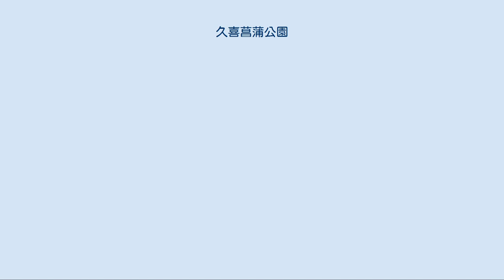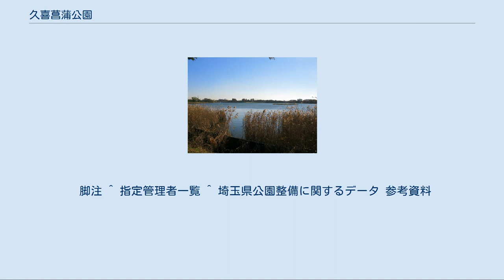久喜菖蒲公園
久喜菖蒲公園（くきしょうぶこうえん）は、埼玉県久喜市河原井町、菖蒲町昭和沼に位置する埼玉県営の都市公園（総合公園）である。
 久喜菖蒲工業団地の整備に合わせ、1977年（昭和52年）7月に完成した。
昭和沼を囲うように整備され、久喜菖蒲工業団地のほぼ中央部に位置している。
久喜市の河原井町と菖蒲町昭和沼にまたがる地区には、かつて昭和沼や河原井沼といわれていたクリーク（小川）の多い湿田地帯であったが、1970年（昭和45年）にこのクリークを集約し、31.3haの巨大な池を整備、周囲に165haの久喜菖蒲工業団地を造成した。
現在、昭和沼の水は周囲の工場によって工業用水として利用されている。
昭和沼の中には高さ34mの大規模な音楽噴水があり、30分毎に約10分間運転される。
日没後にはこの噴水がライトアップされる。
昭和沼の東（管理事務所の北方）に備前堀川へと通じる水路が設けられている。
 但し、上記期間のうち7月18日〜8月16日は午後7時まで 昭和沼（2011年12月） 河原井沼（かわはらいぬま）は開発される以前、長さ35町（約3.8km）・横16町（約1.7km）の広大な沼であった。
河原井沼は上流からの悪水が落ち込む場所であるとともに、下流域では水源となる溜井の役割を果たしていた。
当時流入していた主な河川としては古笊田堀・五ヶ村堀・外谷落・大蔵落であり、流出先は備前堀・庄兵衛堀川・爪田ヶ谷堀などであった。
 1728年（享保13年）に見沼代用水の開削により豊富な水源の確保が可能になると、河原井沼や周辺の湖沼での新田開発が本格化した。
河原井沼では1728年（享保13年）、井沢弥惣兵衛の指揮のもとに太田袋村の武助が出願人となり、主に周辺の台村・江面村・除堀村・原村・下早見村・所久喜村の村民が工事にあたり、新田開発が進められた。
工事は主に流入・流出先の河川・水路の整備から始まったが、低湿地であったために縦35間（約63m）・横2間（約3.6m）の堀を幾重にも掘り、掘った土を積み上げて掘り上げ田を作る方式で新田を開発した。
これらの新田は河原井沼周辺の6ヵ村に分配された。
これらの新田は武助新田を除き幕府の天領として幕末まで維持された。
 1966年（昭和41年）頃、この地域の工業団地造成計画が具体化し1977年（昭和52年）3月、9カ年を要し久喜菖蒲工業団地が整備され完成した。
久喜菖蒲工業団地の造成時に現在の工業団地部分に盛り土をするため、河原井沼地区の中央部を掘削し用土を確保した。
このために生まれたのが現在の久喜菖蒲公園中央部に所在する昭和沼（しょうわぬま）である。
 脚注 ^ 指定管理者一覧 ^ 埼玉県公園整備に関するデータ 参考資料